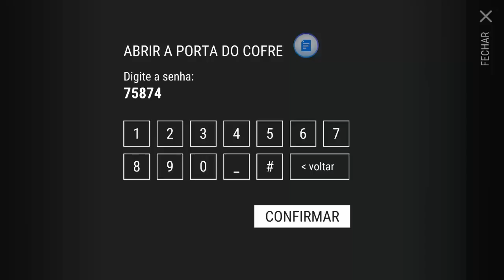Last day on Earth - SENHA do Bunker ALFA de 24 de Agosto